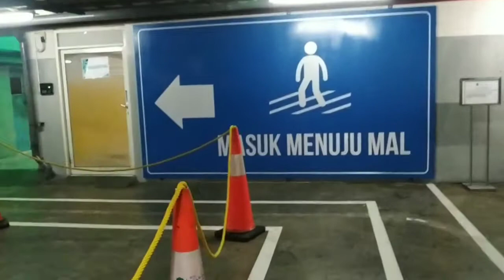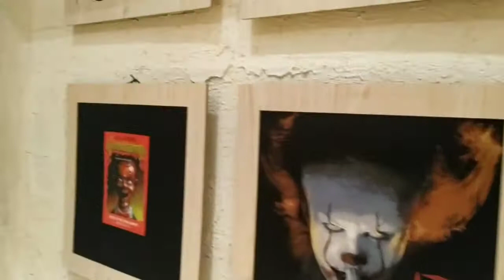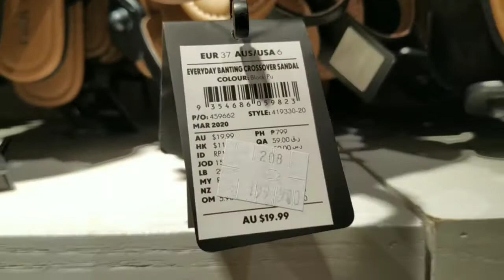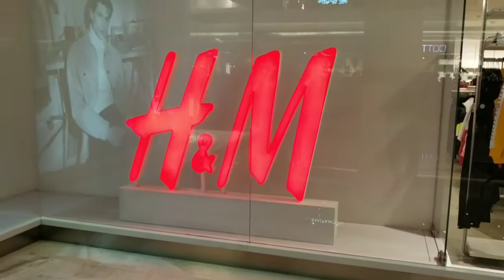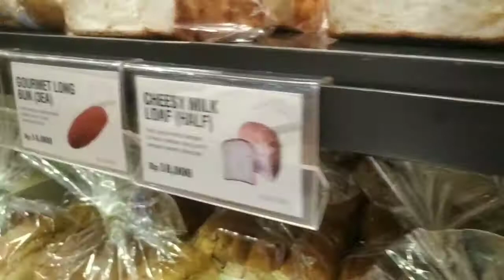BELANJA AMAN DAN NYAMAN DI MALL KOTA KASABLANKA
Ades permadi channel adalah channel yang sangat menghibur, serta memberikan informasi seputar berita artis terkini  .yuk di tonton videonya sampai habis...sama sama bangun channel ini untuk menjadi channel yang bisa menghibur serta membuat kehidupan ini jauh lebih bervariasi, jangan lupa di like subscribe dan comment,...share juga kepada orang terdekat kalian.